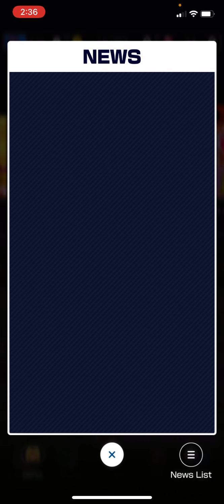Future Rosalina Ranked Cup Gameplay “Winter Tour” - Mario Kart Tour (With Commentary)